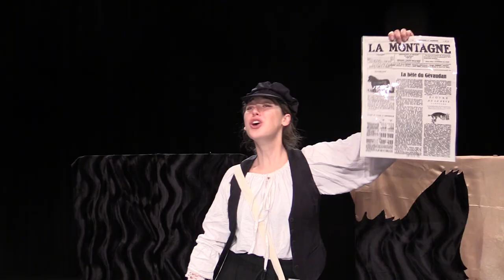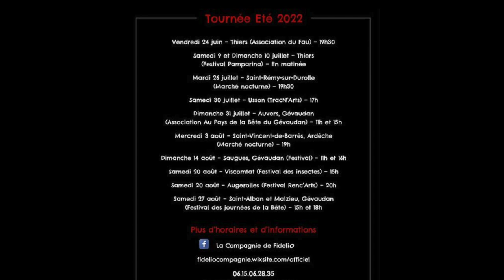la compagnie de Fidelio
Directeur imaginé, "Fidelio" figure ces grands meneurs de troupe, artistes complets, comme a pu l’être Jean-Baptiste Poquelin en son temps. Il illustre notre attachement à cet "esprit de compagnie", valeur fondatrice de notre association. Mais plus qu’un personnage inventé, "Fidelio" incarne d’abord la "signature" des spectacles et créations proposés, marquant ainsi une approche sensible, originale et singulière.

Dernière réalisation écrite et mise en scène par François Sauvanot :
"la bête du Gévaudan" avec Ophélie Milone et Sylvain Moignoux